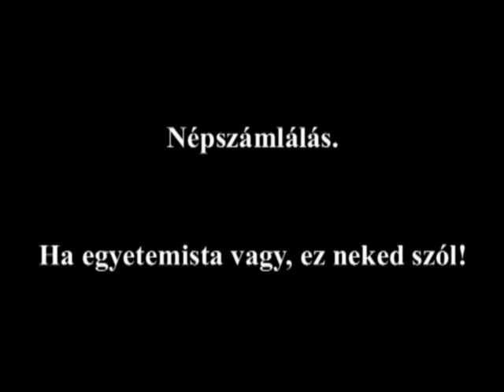Népszámlálás. Ha egyetemista vagy, ez neked szól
Székely Istvánt, az RMDSZ népszámlálási munkacsoportjának vezetőjét arra kértük, tisztázzon néhány dolgot a cenzusnak az egyetemi hallgatókkal kapcsolatos vonatkozásaival kapcsolatban.